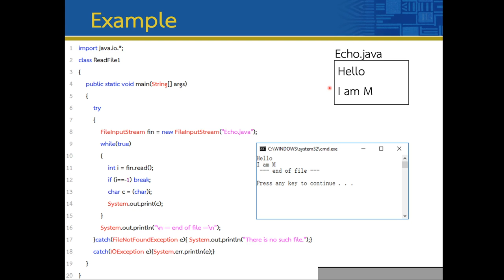Lec11 File 05 Java Readfile 2